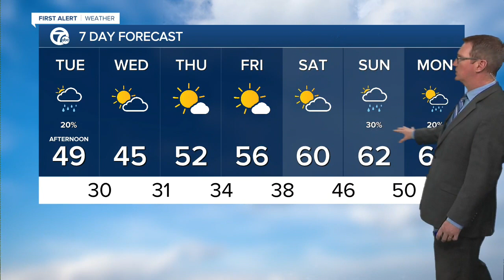WXYZ 7 Action News Detroit Latest Headlines | April 25, 7pm